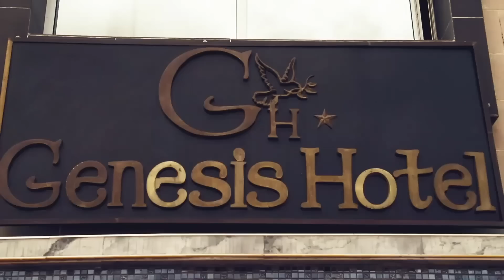BOSTRA!! Bras de fer PASTEUR CHARLES BAMEKO sur LES SCANDALES À L’ÉGLISE, Bagarre des Frères RODRICK